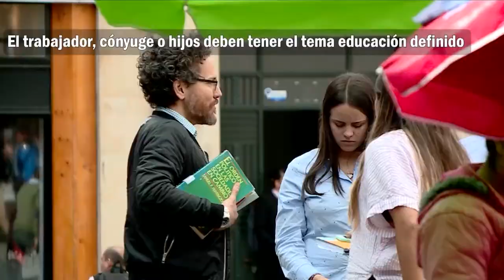CASA DE LEYES Edición 30 de marzo - PL retiro parcial de cesantías